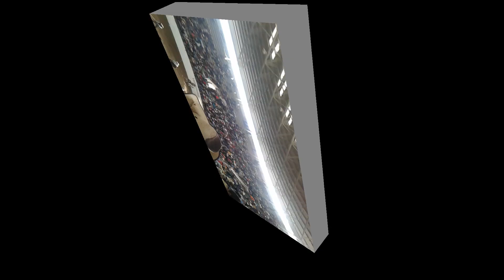*EMPRESA CAMINOS DE GUANAJUATO* JARIPEYASO EN LA GUADALUPANA DE APASEO EL GRANDE DOMINGO 03 DE JUNIO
Jaripeyaso en el totalmente techado Lienzo Charro La Guadalupana de Apaseo El Grande El Domingo 03 de Junio con La Empresa Caminos de Guanajuato.. Sello, Calidad y Garantía.!